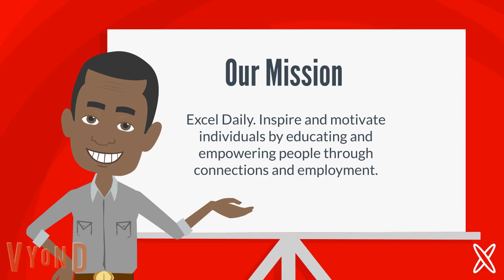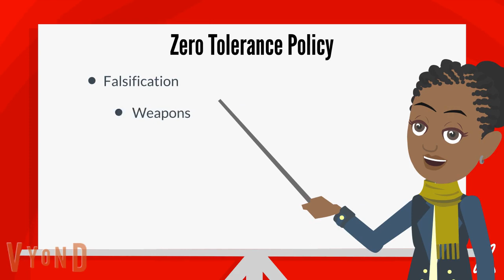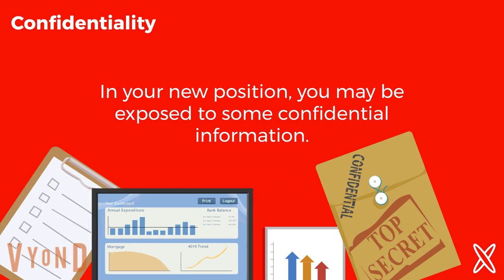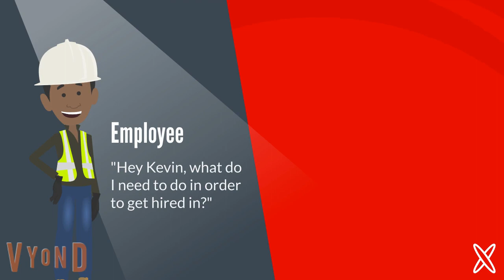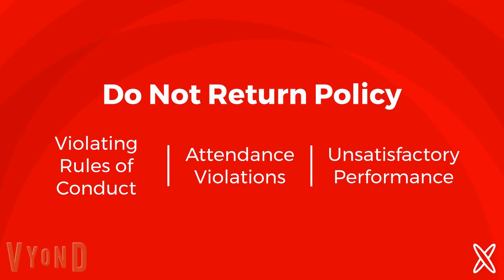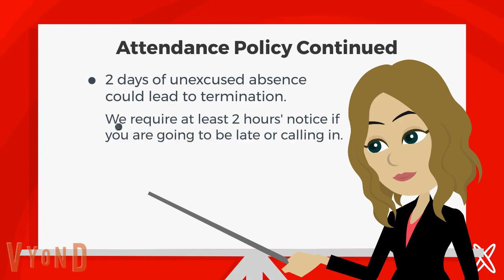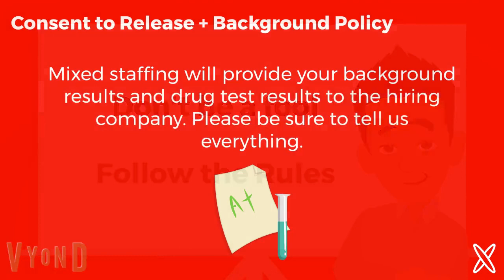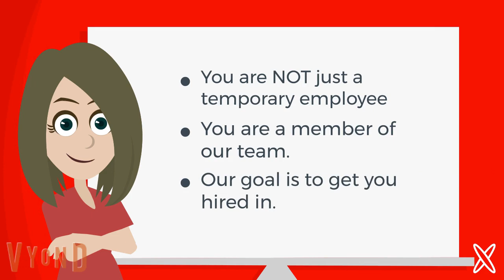Professional and Office